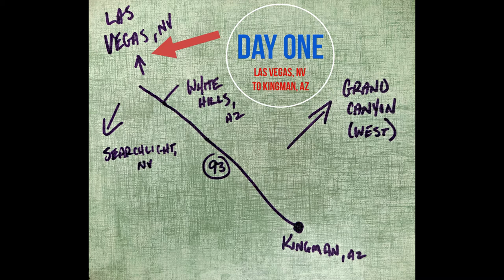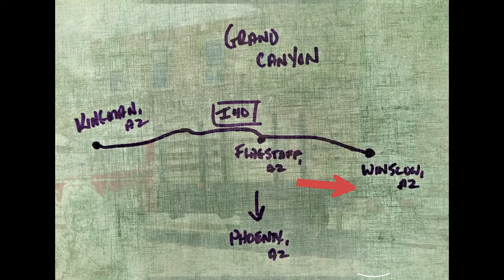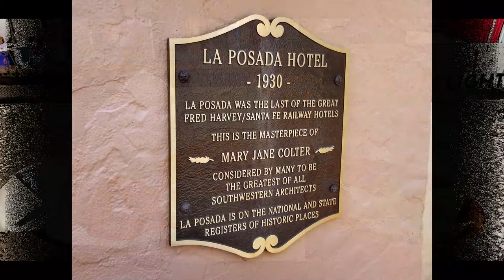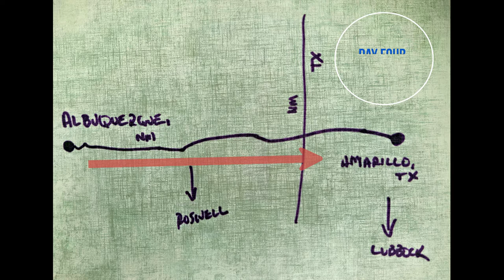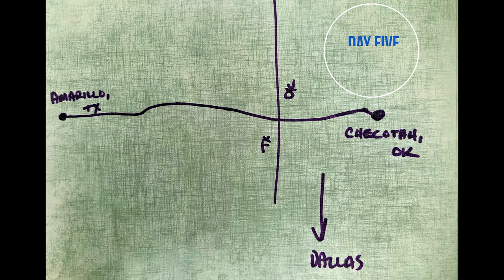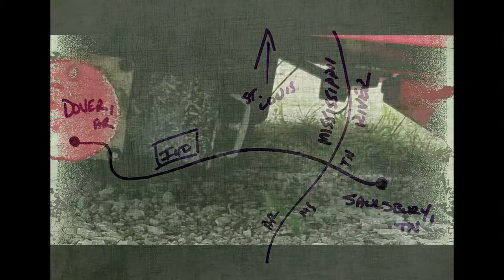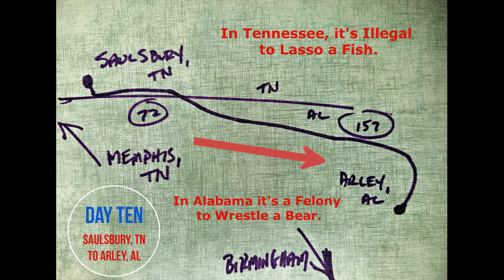RV Road Trip Vlog | Travel Trailer Journey from Kingman AZ to Otto NC | E50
Hot Hot Hot! My first stops on this RV journey I pressed on through 100 degree temperatures in Kingman AZ (Zuni Village), Winslow AZ (Take it Easy RV Park), Albuquerque (Hidden Valley RV Park), and Amarillo (AOK Camper Park). The trailer tires certainly would suffer some wear-and-tear, but I still rewarded myself with a nice meal at the legendary Big Texan Steak Ranch!

Things would finally cool off in the Eastern Half of the U.S. I found relief in Checotah OK (Terra Starr RV Park), Hillbilly Haven in Arkansas, and a couple Thousand Trails stops in Saulsbury TN and Arley AL before reaching my final destination -- Otto, NC ! Come RV with me!

Greetings! My name is Key Ward, aka "The Ramblin' RiverCat." My full time rv life began in 2008, when I purchased my 1981 Automate travel trailer. Since 2012 I've been traveling the U.S. in my RV and loving life! This rv travel vlog chronicles these adventures.

Full time RV life is very affordable! One of my goals is to educate people how to use discount camping memberships such as Passport America and Thousand Trails to keep camping costs to a minimum. In episode 50/Cross Country, I stop at 8 campgrounds:

Hillbilly Haven/Dover, AR                              1 night         $25       (full price)
Cherokee Landing/Saulsbury, TN               2 nights       FREE     (TT Zone Pass)
Hidden Cove/Arley, AL                                  2 nights       FREE     (TT Zone Pass)

Passport America Savings = $90

TOTAL     11 nights     $115     $10/night!

My memberships cost me a grand total of $50 per month.

As a full-time RVer, I'm here to tell you lodging can be quite cheap if you use discount camping memberships. Here are the ones I use...

Time Stamps:

00:00  Intro
00:17  Fifty Miles to Kingman
01:09  Zuni Village
02:16  Kingman, AZ to Winslow, AZ
02:31  Standing on the Corner, Winslow AZ
03:03  La Posada Hotel, Harvey House
03:29  Take it Easy RV Park
04:04  Winslow, AZ to Albuquerque, NM
04:28  Enchanted Trails, Albuquerque, NM
04:59  Albuquerque NM to Amarillo TX
05:19  AOK RV Park, Amarillo, TX
05:33  Big Texan Steak Ranch
07:12  Amarillo TX to Checotah OK
07:52  Terra Starr RV Park
09:13  Checotah OK to Dover AR
09:27  Hillbilly Haven, Dover AR
11:06  Dover AR to Saulsbury TN
11:25  Cherokee Landing, Saulsbury TN
13:11  Saulsbury TN to Arley AL
13:20  Hidden Cove, Arley AL
14:12  Arley AL to Otto NC, Animal Symbolism

Zuni Village, in Kingman AZ, would be my first stop. Hot hot hot! Zuni Village has a laundry, swimming pool, and nice, shady sites. I put my discount camping membership to work here with Passport America.

Take it Easy RV Park in Winslow AZ is a no-frills park in a great location...just a few blocks from downtown Winslow. The friendly staff made me feel welcome at Take it Easy RV Park.

Enchanted Trails in Albuquerque NM features an antique museum and vintage RVs. The Enchanted Trails RV park is a Passport America park.

AOK RV Park in Amarillo TX is also a Passport America Park. It's close to the infamous Big Texan Steak Ranch!

Terra Starr RV Park in Checotah OK is a favorite stop for me.

Hillbilly Haven RV Park in Dover AR has a unique feel to it. The folks at this family-owned campground truly make you feel at home!

The Thousand Trails in Saulsbury TN has a beautiful teal-colored lake. Staying at Thousand Trails is free with a Zone Pass membership.

Hidden Cove Thousand Trails in Arley, AL has pretty rock formations on Smith Lake. Best thing about it -- absolutely free! (See Thousand Trails info above).

Finally, I would arrive at Lazy Z Campground in Otto, NC. This would be my home for the next two months in the beautiful Smoky Mountains.